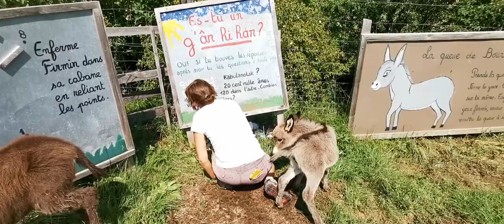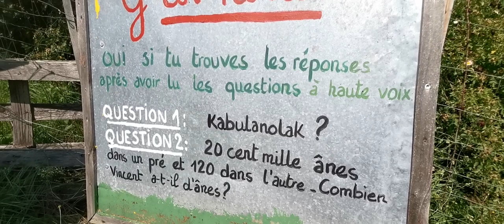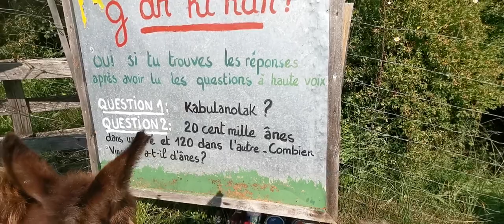Impossible de travailler dans ces conditions avec un Nino et une Naya de Bel'Âne de Bel'Âne